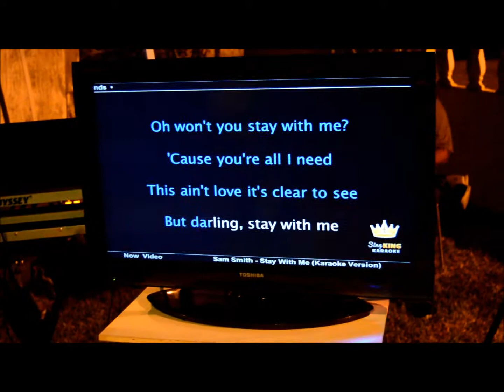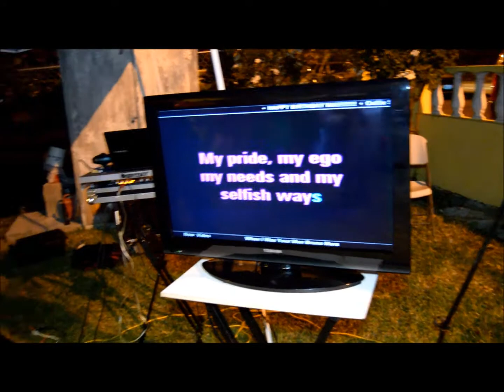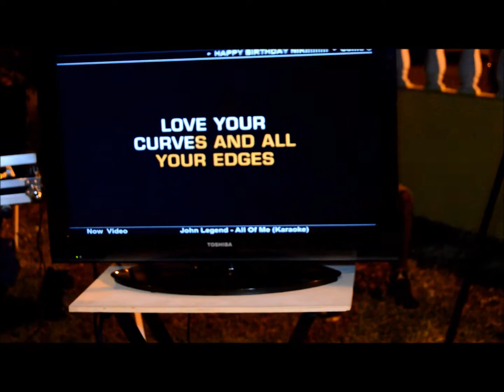Collie Sounds :) Niki's Karaoke Birthday Party